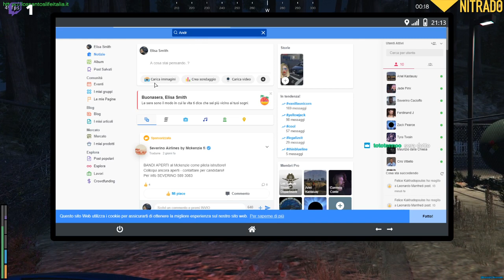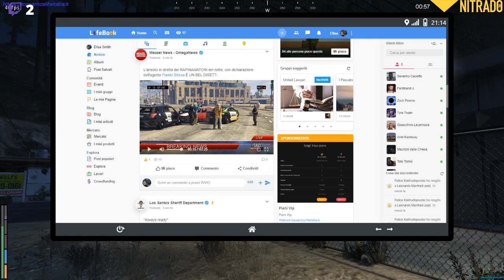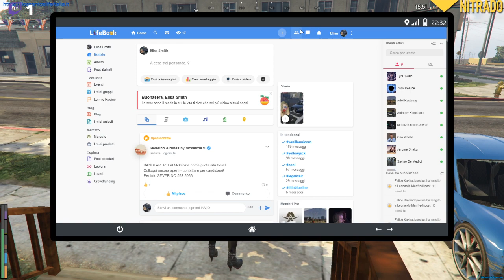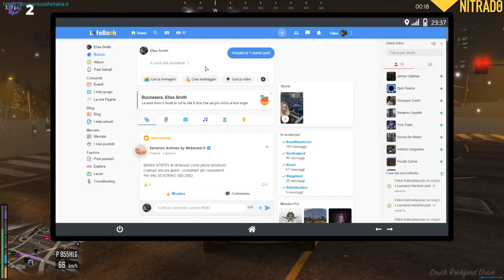Tante novità a Los Santos per Elisa | GTAV FiveM LSLI 9.0 #14